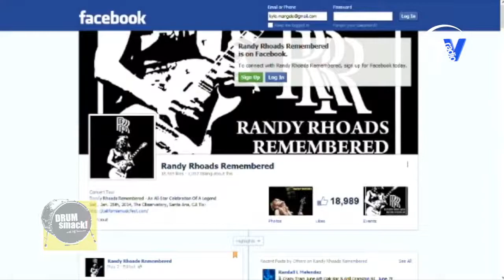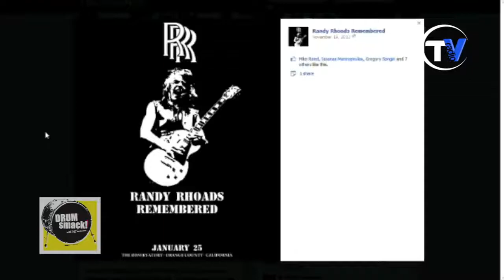Brian Tichy Interview on DSTV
Brian Tichy joined Drumsmack TV and talked about the Bonzo Bash and Randy Rhoads Remembered East Coast concerts upcoming in 2014, along with other topics. ENJOY!